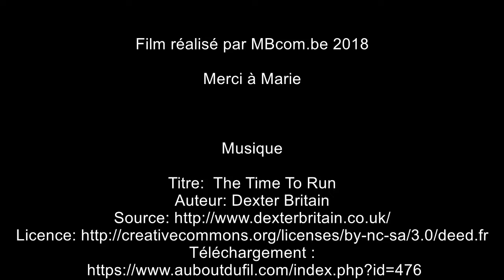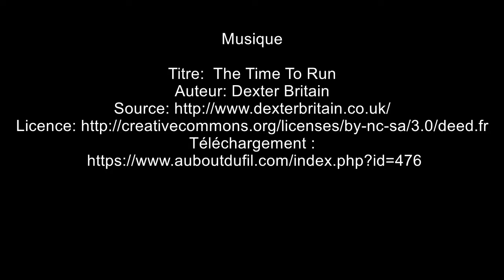Sonice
Sonice : institut de beauté à Ethe (Virton)